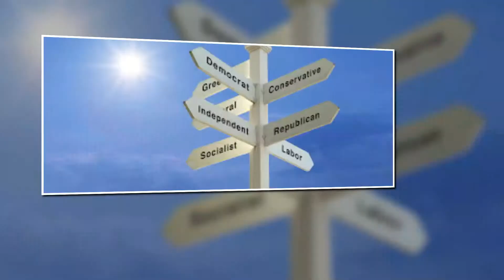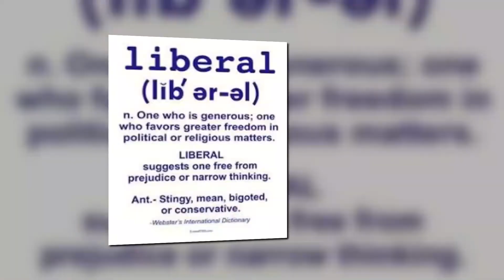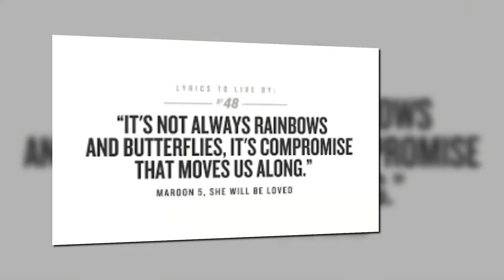Waiting for Malcolm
Waiting for Malcolm - 2019 -

Keys, lyrics, vocals, drum programming, mix and master by Dan Gould

Digital Sax solo by HG Schmitz

Guitar by Doug Steigerwald

Lyrics:
You don't care nothing about my politics
I don't care nothing about you at all
Why do you think there's no room for compromise
When will I realize I look kind of small

You're just pretending
This never-ending drone

Hooray for our side, can't you see
When God's for us, there's no retreat

There's no escaping intact
While there is bleeding, in fact
I'll be in the middle

I heard a good joke just the other day
Ayn Rand and Karl Marx walked into a bar
And altho neither one of them had a lot to say
They made their peace after tasting the jar

Let's stop pretending
This never-ending drone

You'll find me in the middle

We often think we know best
Than listen to all of the rest
Come join me in the middle